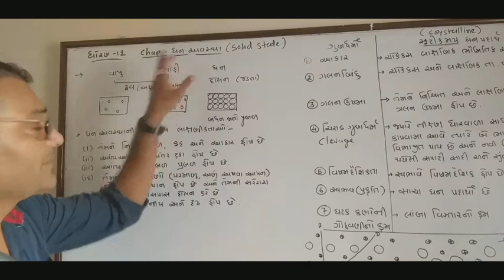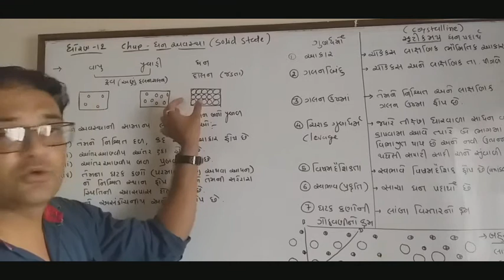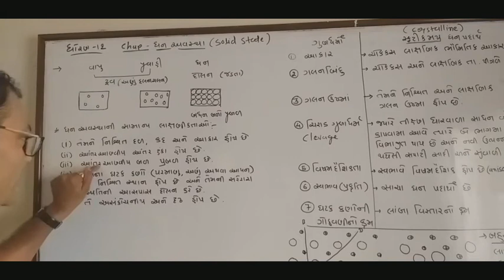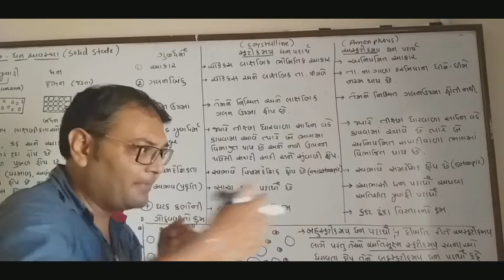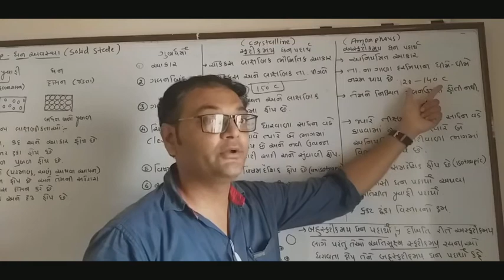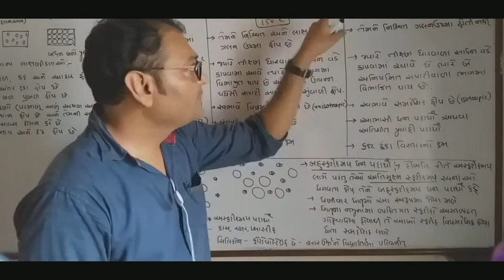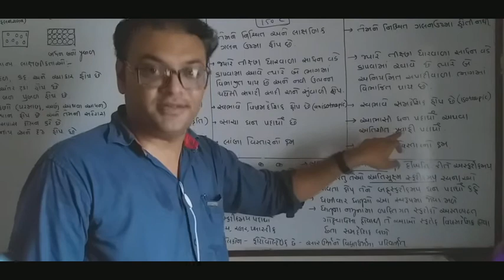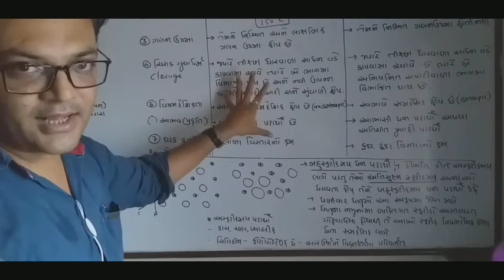Chemistry std 12 chapter 1 lecture 1